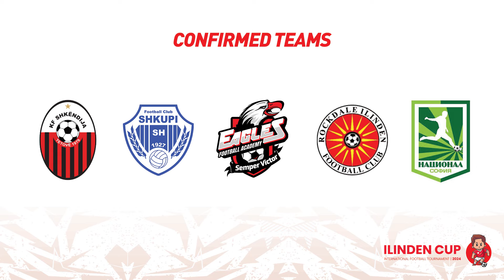Promo video - ILINDEN CUP 2024